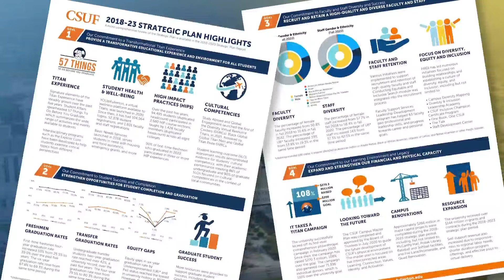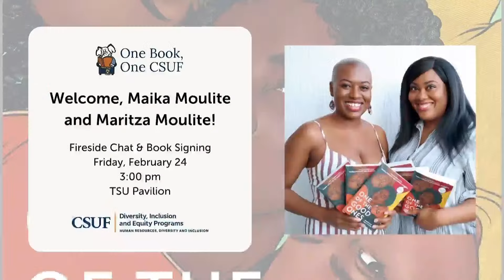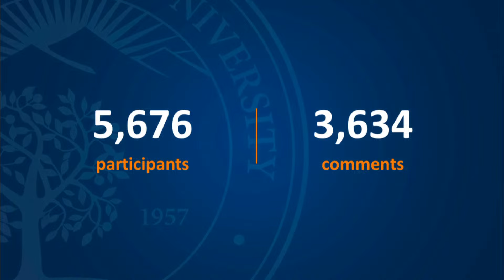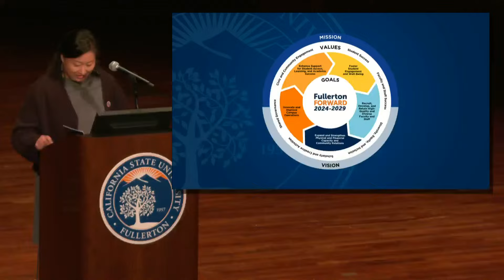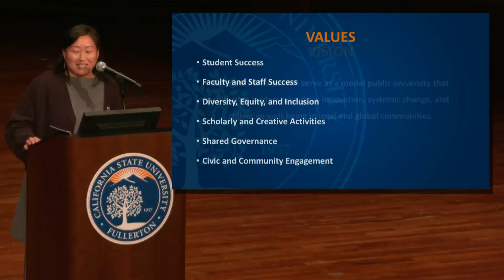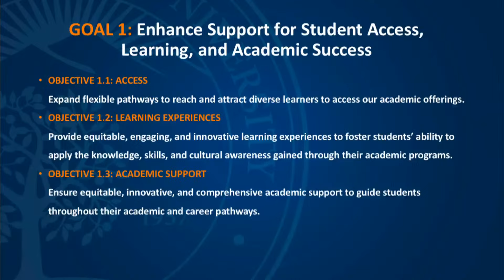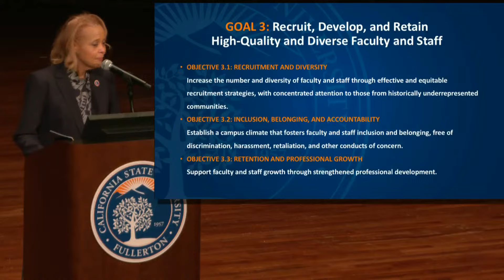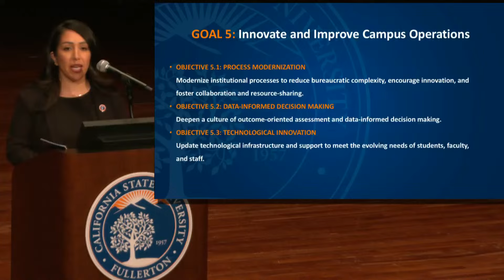CSUF Strategic Plan | Fullerton Forward 2024-2029